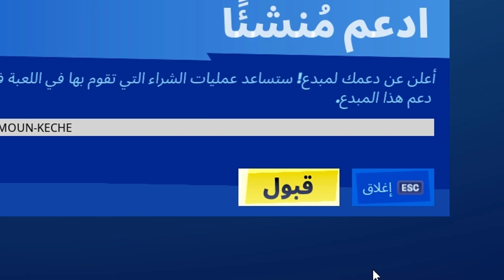فورت نايت ارقص عند رجل الانابيب وهايمان والخيمة الخشبية تحدي الأسبوع 7 | Fortnite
اماكن الرقص على الخريطة
تحديات فورت نايت الرقص
شرح تحدي الرقص الاسبوع 7
 TRICK SHOT خدعة النار
فورت نايت ارقص عند رجل الانابيب وهايمان والخيمة الخشبية